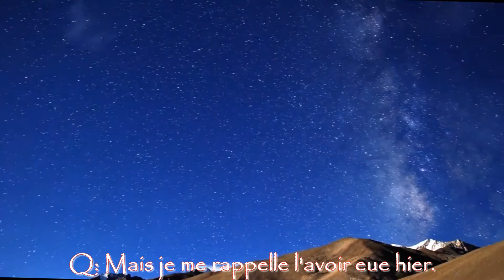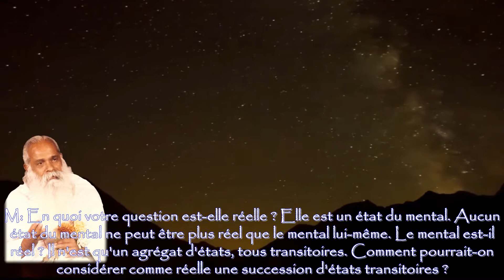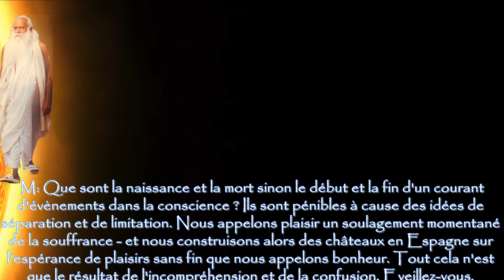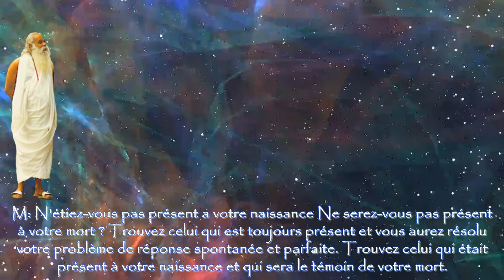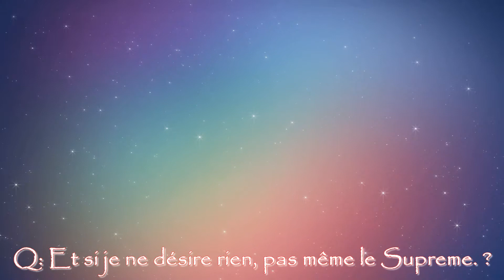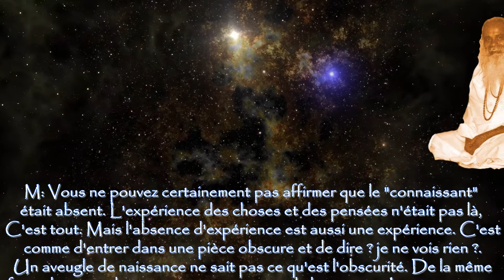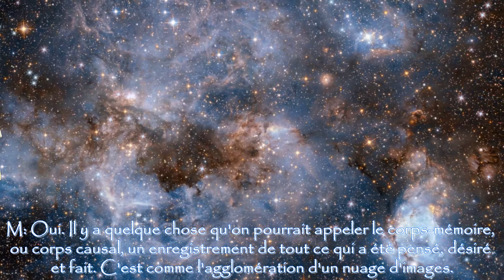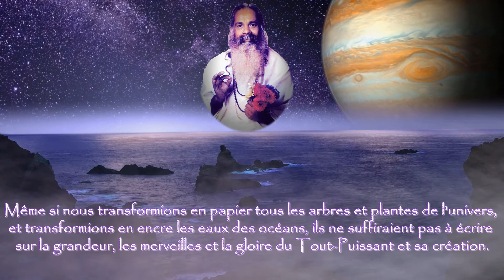(FR) Shri Nisargadatta Maharaj - Naissance selon la philosophie Advaita, première partie.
Hari Om,

Je suis un instructeur qui enseigne la Philosophie Advaita Vedanta et la technique Mantra Yoga Méditation que le cher Maître "Swami Gourou Devanand Saraswati Ji Maharaj" a transmises en Occident. En guise de remerciement à mon Gourou et à Dieu, j'ai créé cette vidéo pour vous tous, car, que nous le sachions ou non ... Nous sommes cela ... Ce qui est libre d'imagination, d'interprétation, de définition et qui est au-delà du temps et de l'espace. Au-delà...

Avec amour divin,
Tat Tvam Asi
ॐ

Maître: Shri Nisargadatta Maharaj
Philosophie: Vedanta Advaita
Livre: Je Suis

🎼INFORMACION:
1- Salvation - Om Jai Jagdish Hare
2- Shiv Kumar Sharma & Hariprasad Chaurasia - Call Of The Valley

Première image (Gif):
Créateur - Boom Shiva - Android Jones
Effets de mouvement - David letelier

Dernière photo (Gif):
Brandon Moore
George RedHawk